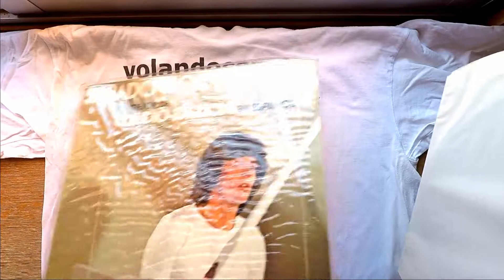CLAUDIO BAGLIONI ✨ SABADO POR LA TARDE ✨ volandoconalas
Músicas de todos los estilos para todos los gustos. Sensaciones infinitas.
Recorrido musical por los vinilos de volandoconalas.

Una de las canciones más románticas que viví, en una época donde amar tenía un sentido profundo.

One of the most romantic songs I ever lived, in a time where love had a deep meaning.